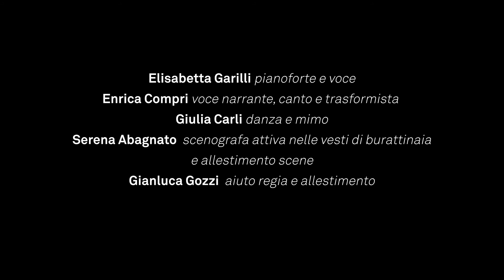#3 Un pianoforte, un cane, una pulce e una bambina | Spettacolo-laboratorio per famiglie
EPISODIO #3
Uno spettacolo-laboratorio di musica con burattini, voce narrante, danza e mimo a cura dell’Atelier Elisabetta Garilli (suddiviso in tre episodi brevi)

Elisabetta Garilli: pianoforte e voce
Enrica Compri: voce narrante, canto/filastrocche e trasformista
Giulia Carli: danza e mimo
Serena Abagnato: scenografa attiva nelle vesti di burattinaia e allestimento scene
Gianluca Gozzi: aiuto regia e allestimento

Testi di Elisabetta Garilli tratti da Un pianoforte, un cane, una pulce e una bambina per la collana musicale "Musica disegnata e un po' strampalata" edito da Carthusia Edizioni
Burattini, scenografie e costumi liberamente ispirati alle illustrazioni di Daniela Iride Murgia

Musiche di Mel Bonis

L’improbabile comitiva, costituita da una bambina, un cane e una pulce, deve raggiungere il teatro dei burattini, dove si dice che un pianoforte sappia raccontare storie ai bambini. I tre amici attraversano strade, piazze e umori della città, lasciandosi affascinare e a volte disorientare dalle sue attrattive irresistibili. Nel frattempo, al teatrino, l’impaziente e incontenibile pubblico di bambini si scatena nelle richieste più fantasiose. I passaggi fra un ambiente e l’altro si susseguono come veri e propri stacchi filmici fino a fondersi nel crescendo finale.
L’evento per famiglie è suddiviso in tre episodi brevi. Questo video preparatorio permetterà al pubblico di prepararsi alla fruizione dello spettacolo